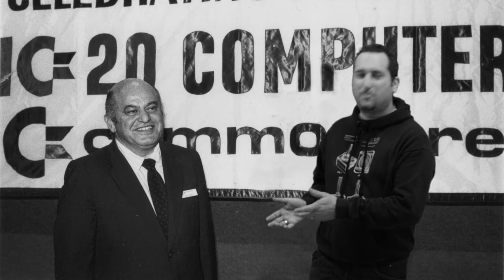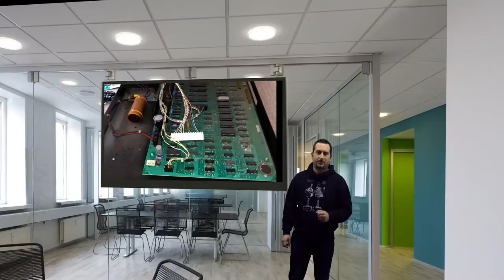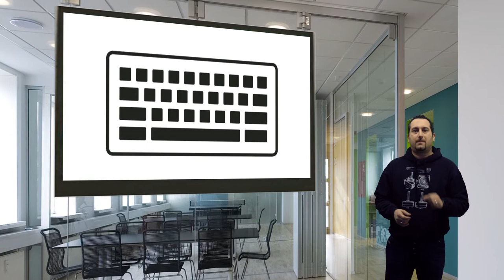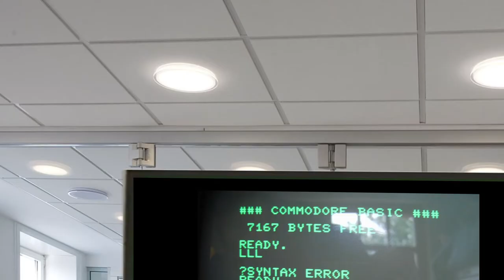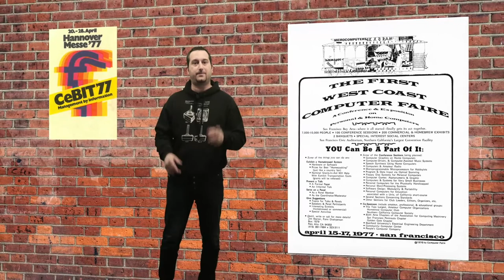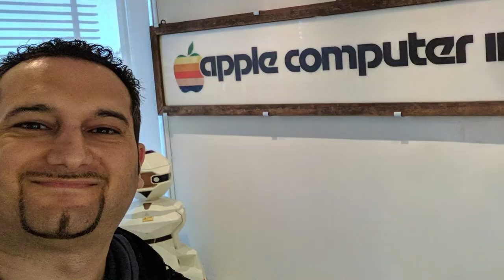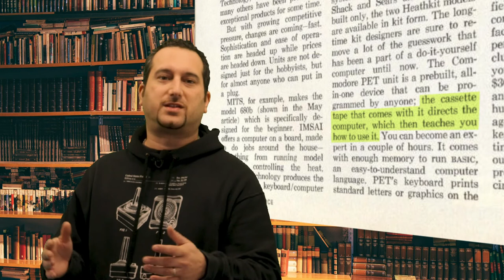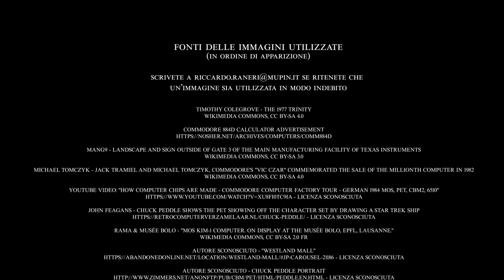MuPIn racconta il Commodore PET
1977. Commodore presentò il proprio primo computer. Percorriamo le tappe che portarono al lancio del PET immergendoci... letteralmente nelle foto dell'epoca.